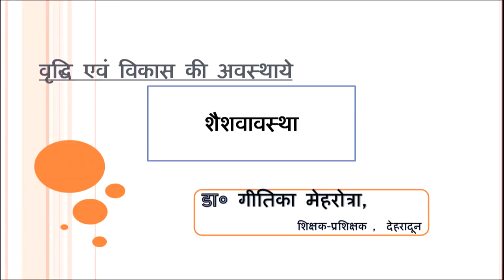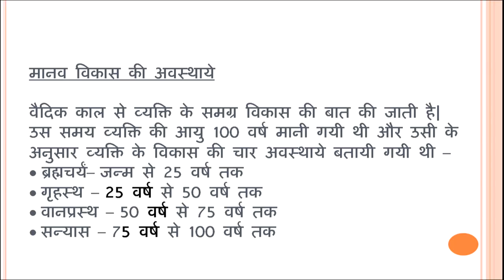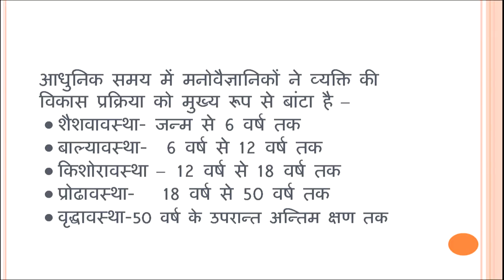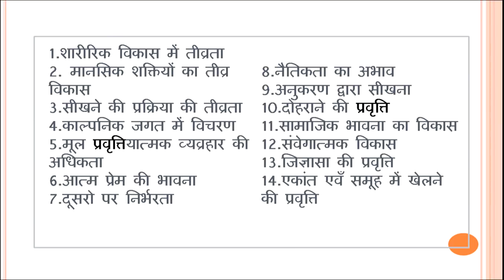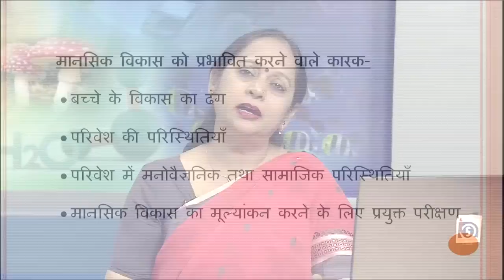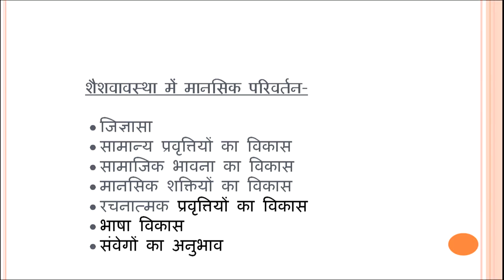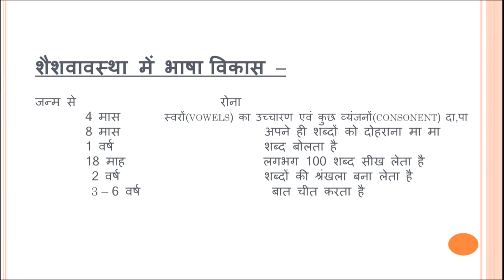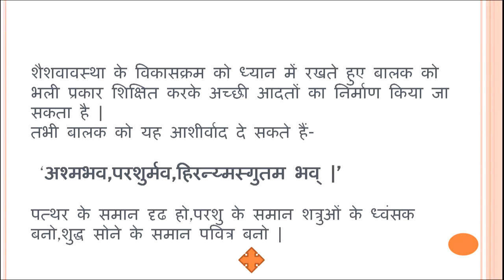Vridhi evam Vikas ki Avasthaye : Shaishvavstha